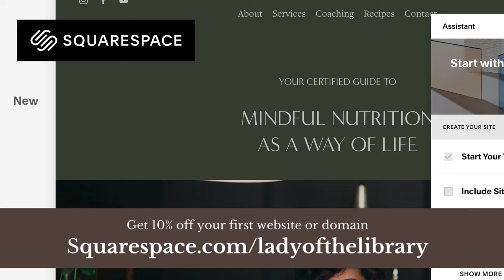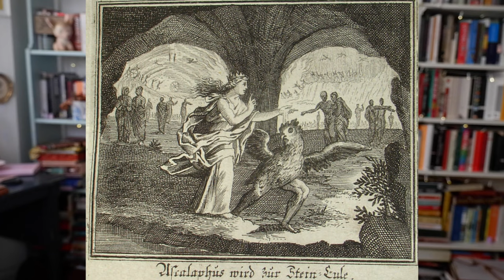Death in Ancient Greece: Exploring the Myth of the Underworld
Chapters:
0:00 Your Journey to the Underworld
8:23 The Mystery Cults
15:43 The Rivers of the Underworld
20:40 Plato’s Myth of Er
26:26 Archaeology of the Underworld